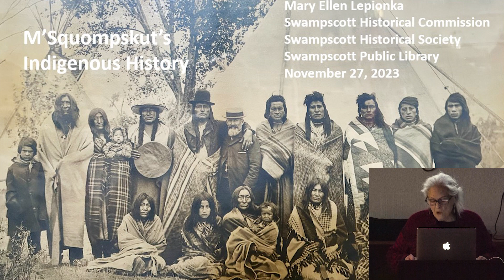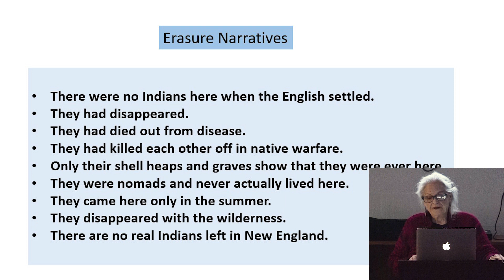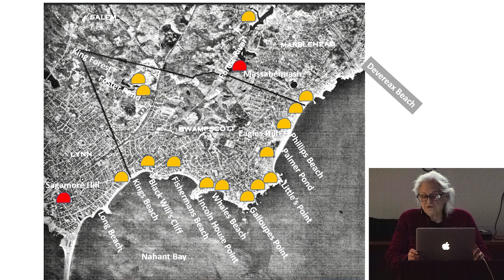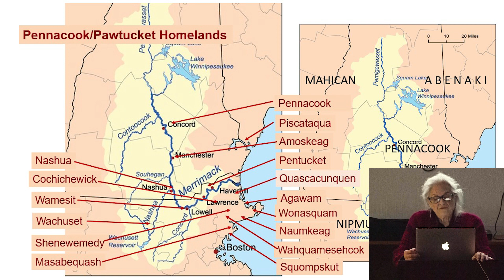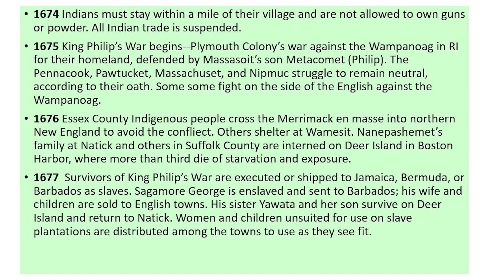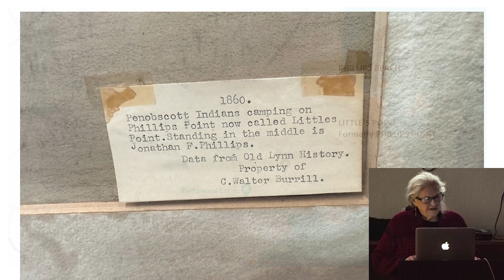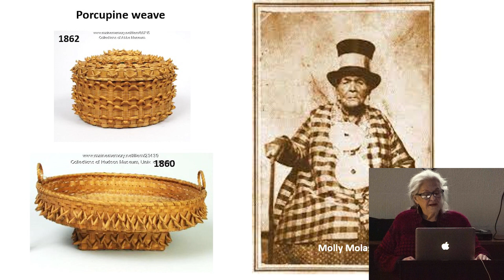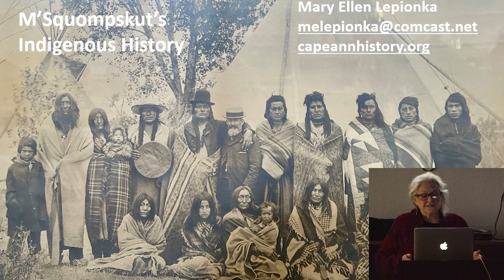M'Squompskut's Indigenous History - A Talk by Mary Ellen Lepionka